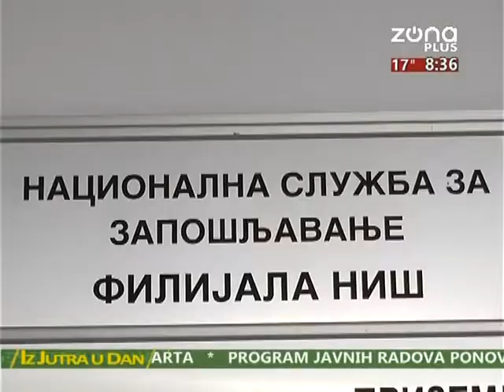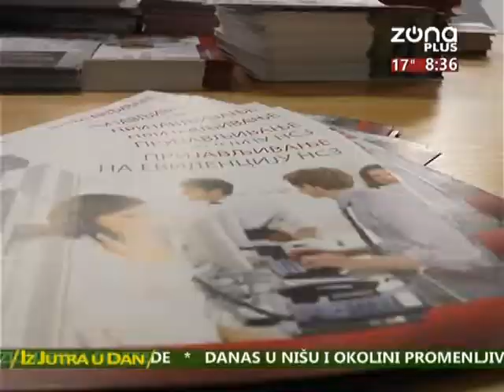IZ JUTRA U DAN 18 5 GOST NATAŠA STANKOVIĆ ZAMENIK DIREKTORA NSZ FILIJALA NIŠ